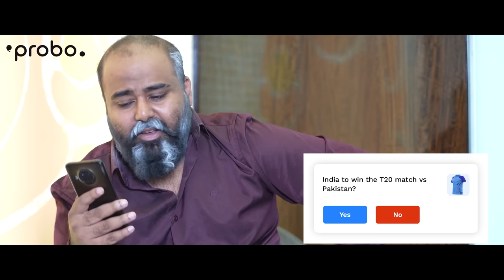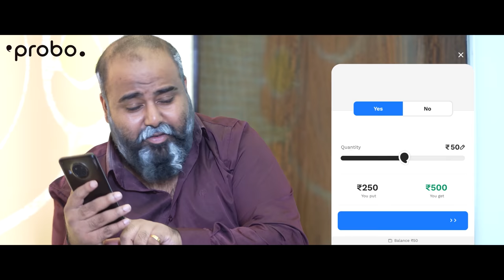Rich vs Poor || Neeraj Bandari || Uma Mahesh || Dora Sai Teja || Infinitum Media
A Tej India Creatives Works (TICW)

"Rich vs Poor" is a Telugu Comedy Short Film Featuring Neeraj Bandari & Uma Mahesh as Leads.

Cast: neerajbandari, Uma Mahesh, Nischel, Ranadheer, Yashwanth, Murali Krishna Reddy, Venkat, Sathwik G  Roy.

Creative Director: Dora Sai Teja

Executive Director: Neeraj Bandari

DOP: Ranadheer

Editing: Surya Prakash, MA Vijay Kumar

Poster Designer: Nikhil Chotu

Sound Engineer: T.Prashanth

Executive Manager: Naveen Darga